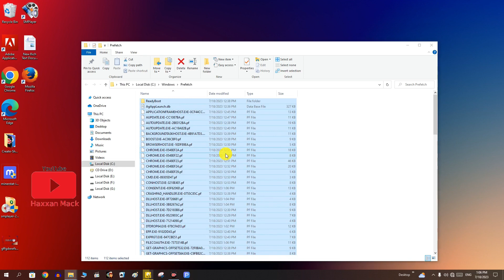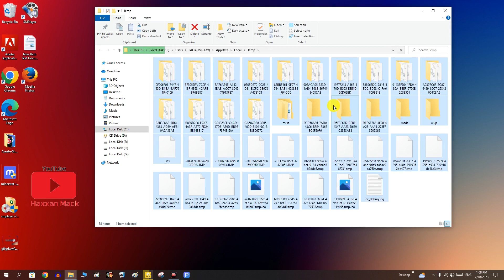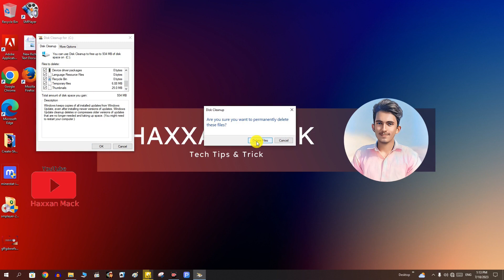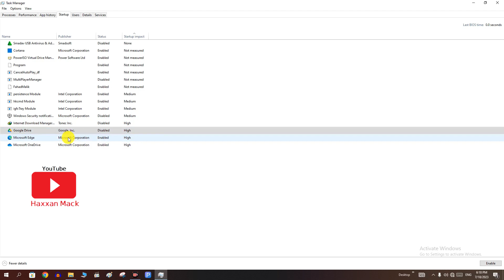How to Make Your Computer & Leptos Faster & Speed up for Free Remove All Viruses the PC-Haxxan Mack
Aslam 0@laikum!
computer fast start kaise kare, computer fast karne ka tarika,
computer ko fast karne ke liye kya karen,
How To REMOVE All Viruses From The PC & Laptop, How to Make Your Computer & Leptos Faster & Speed up for Free Remove All Viruses Computers how to Delete All Viruses on Windows, Remove Virus without any Antivirus.